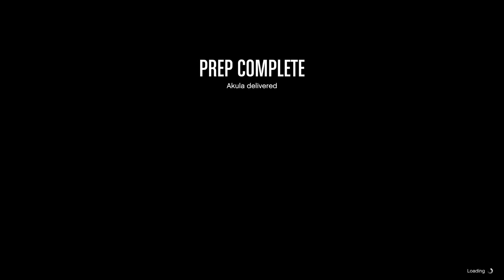Stolen Information of army..